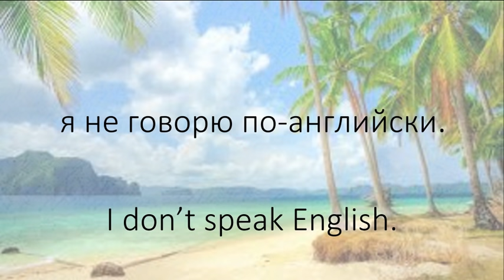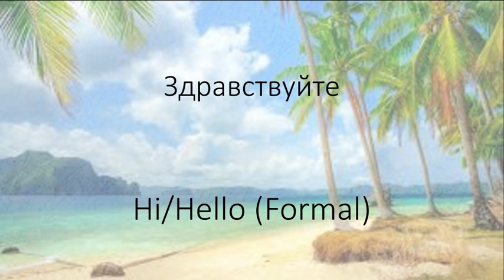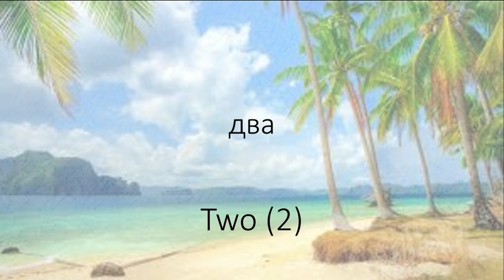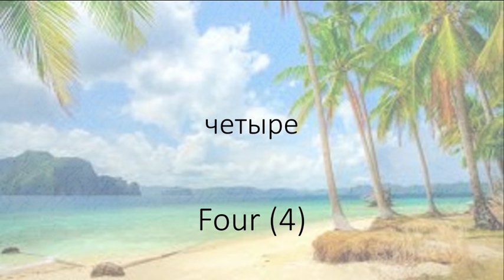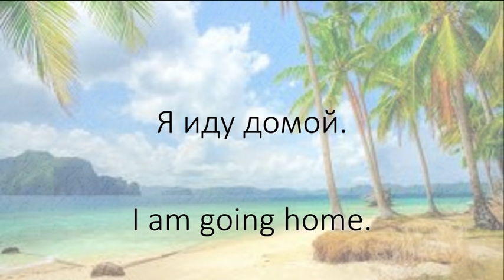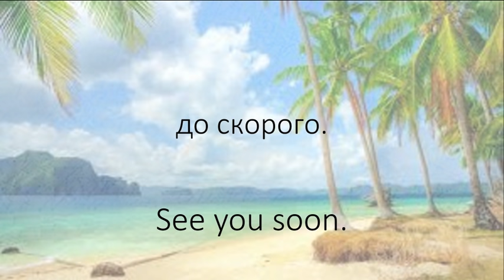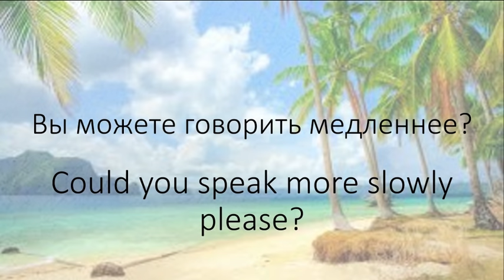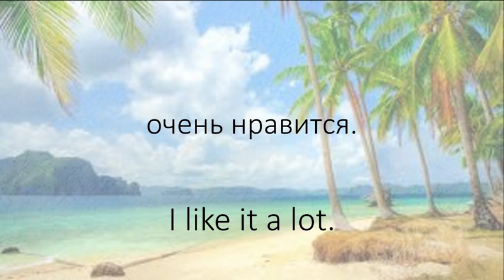выучить английский язык во cне // 100 основных английских фраз \\ Русский английский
Ты хочешь изучать английский? В этом видео есть 100 основных английских слов и фраз. Удачи!

Learn English here. I hope you like the video.
-Eko Languages